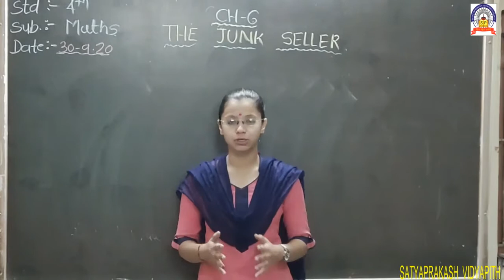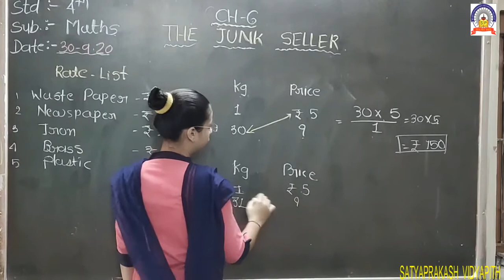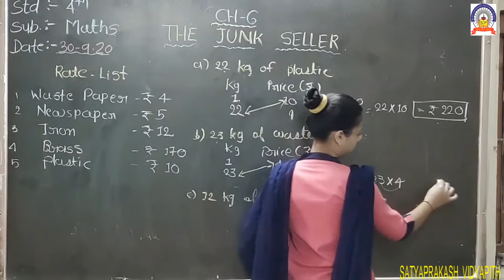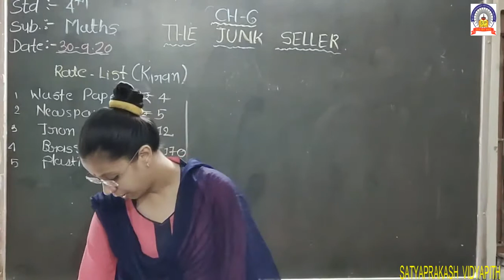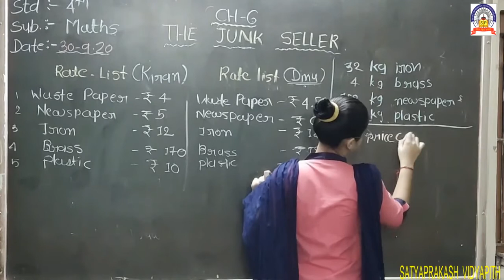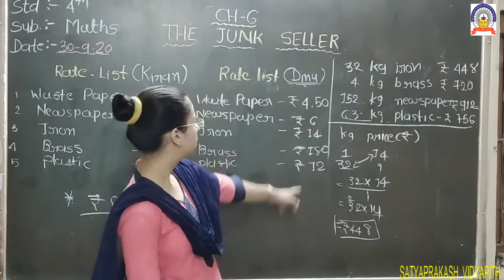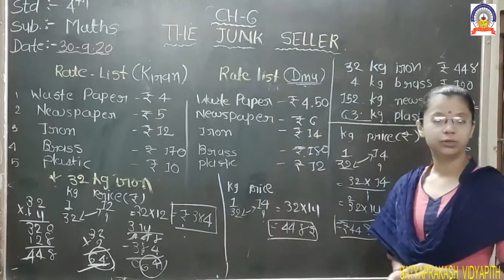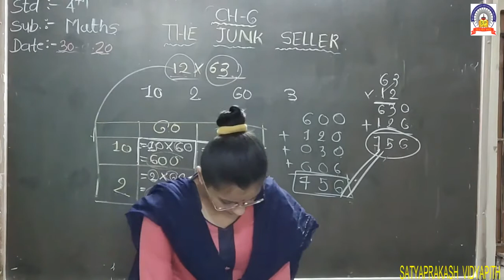30-9-2020 EM std-4 Sub-Maths ch-6